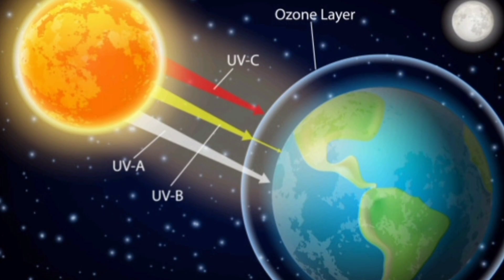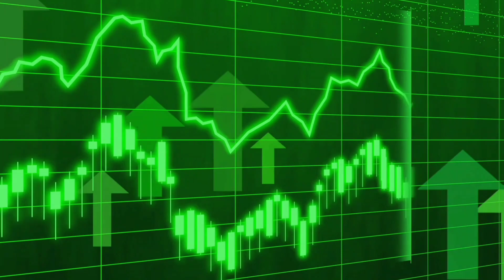CHANDARYAN 3 Flopped❓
- इस वीडियो में ये बताया गया है की rockets launch करने से पैसा बर्बाद होता है, या फिर लॉन्च करने से कही से पैसे आते भी है
बाकी पूरी वीडियो देखे ❓